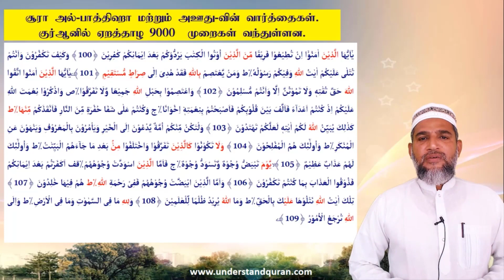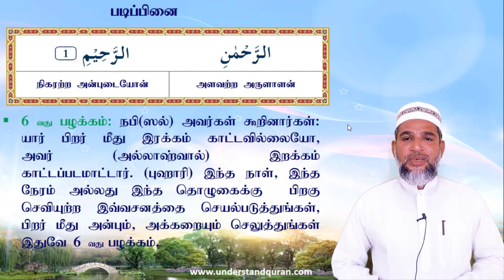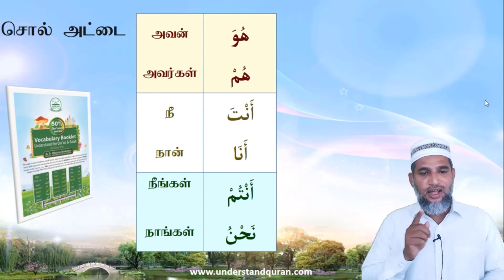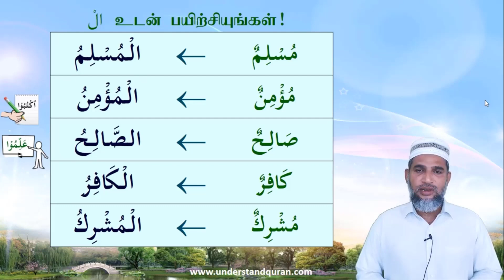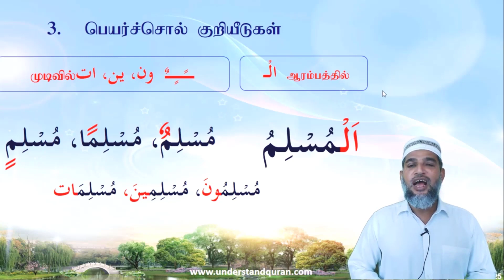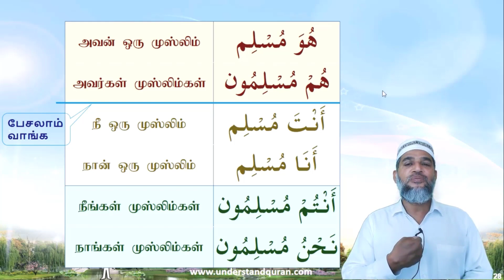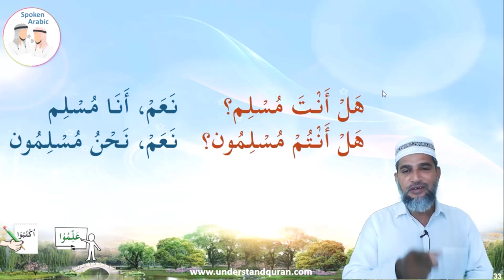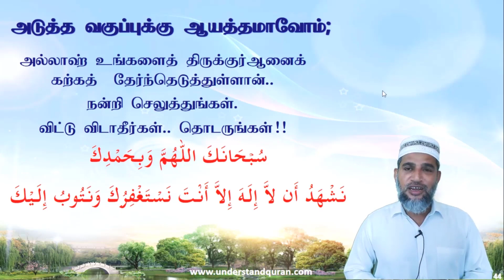SHFY | UQA SC1 | Lesson 2A & 2B